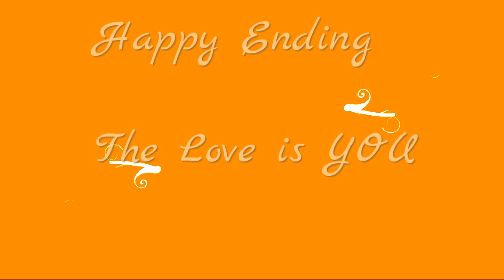CPSU I.T short film Simple Animated Pictures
My Project. hahahaha
Simple Animated Pictures
CPSU